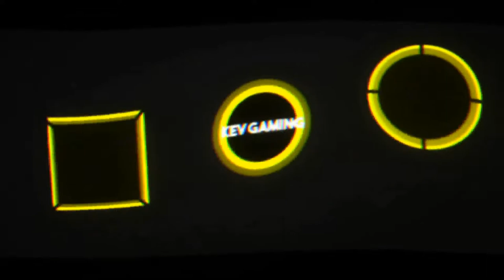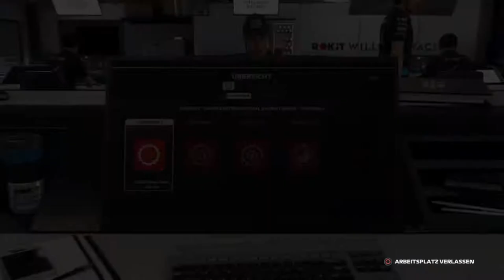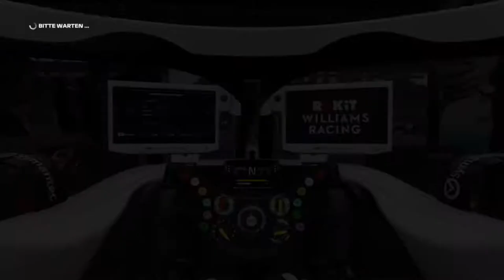Let's Play F1 2019 Karriere Saison 1 #49 Japan Training